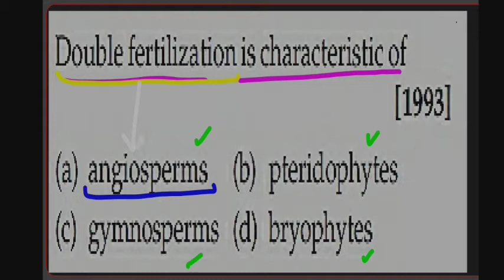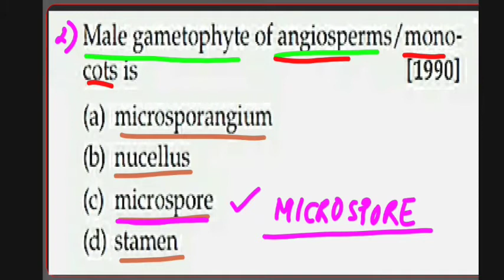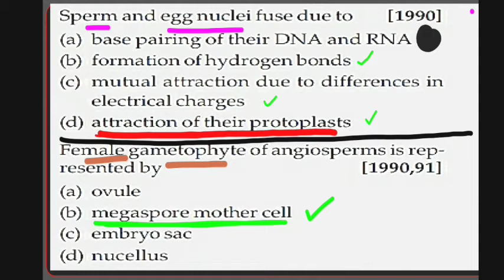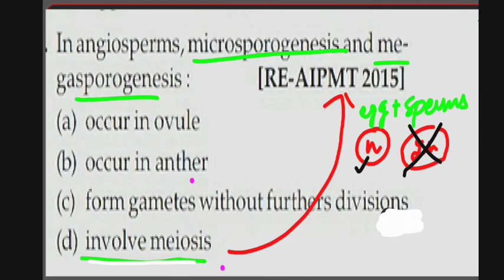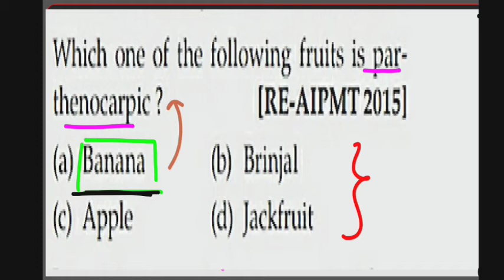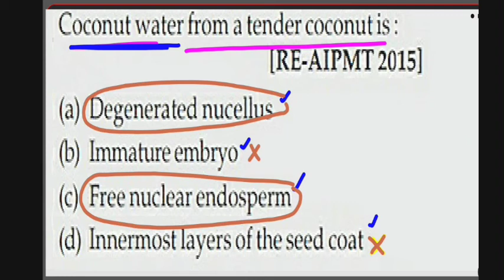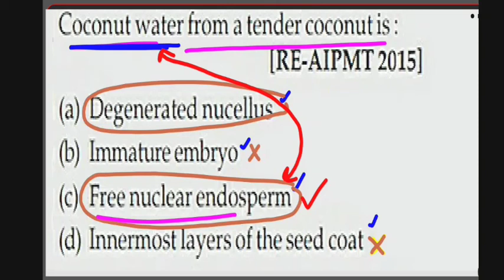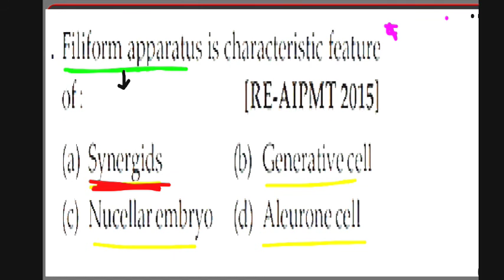MCQs REVISION OF SEXUAL REPRODUCTION IN FLOWERING PLANTS